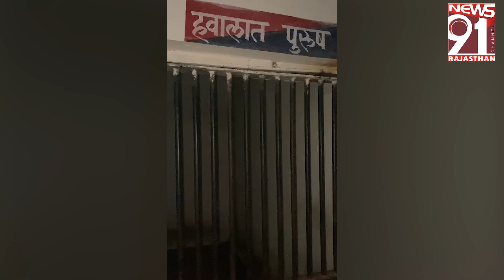ओबीसी समाज ने भरी हुंकार, एकजुट होंगे तो होगा उद्धार 14_10_2023 Tea Time